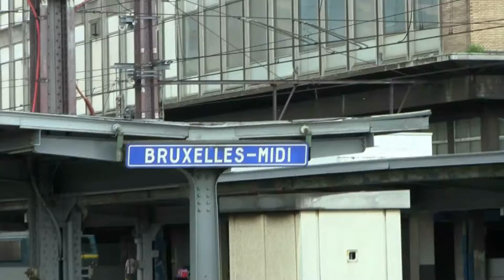HLE 2752 + M6 + HLE 2753 vertrekken uit Brussel-Zuid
De 2752 & 2753 met IC E 1538 naar Knokke/Blankenberge.
La 2752 & 2753 avec IC E 1538 vers Knokke/Blankenberge.
The 2752 & 2753 with IC E 1538 towards Knokke/Blankenberge.